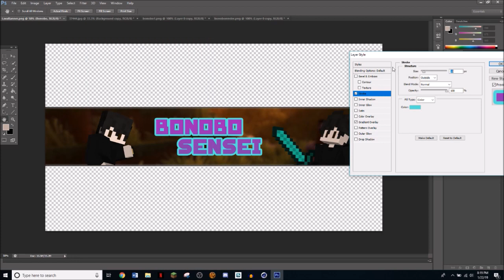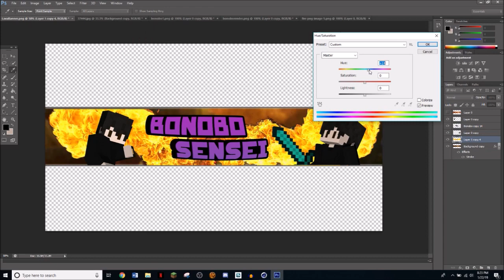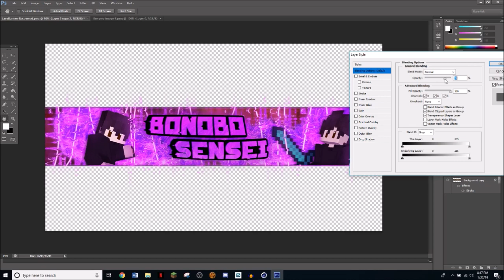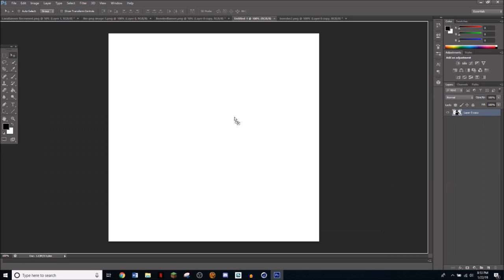Minecraft GFX Speedart #07 | BonoboSensei | FREE MINECRAFT GFX ART RENDERS [APPLY IN DESCRIPTION]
I'm new to this so I'm doing it for free.